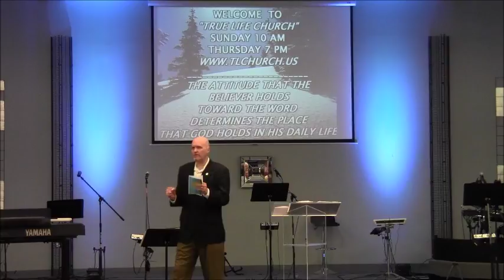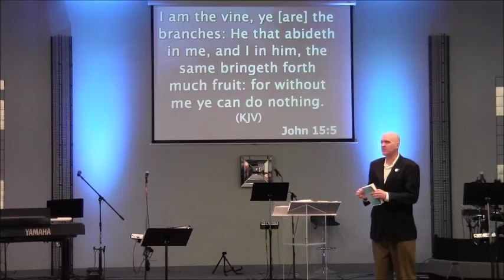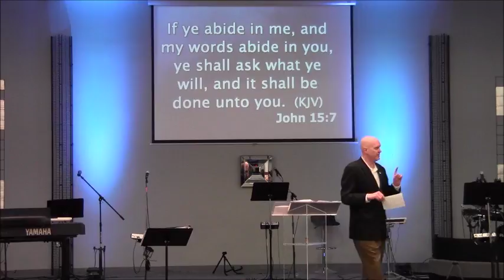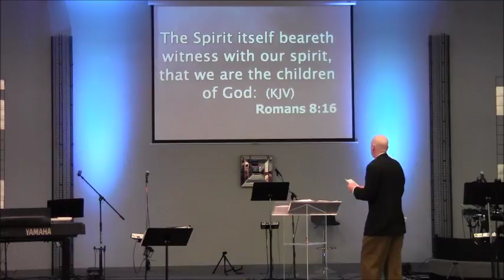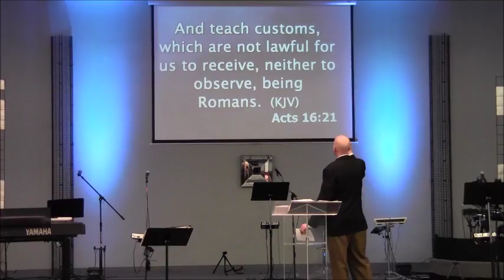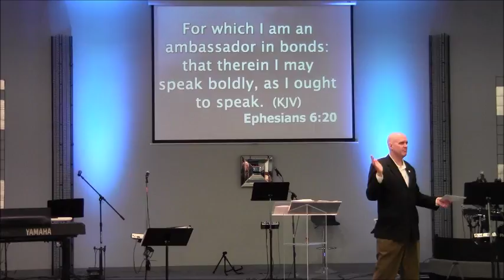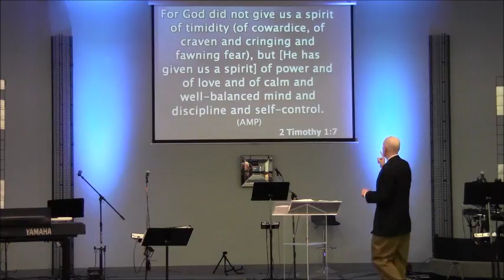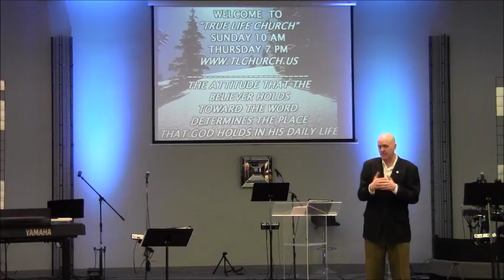The Great Faith Mistake! (Pt. 2) 2-4-18